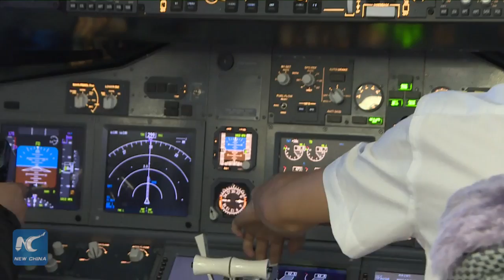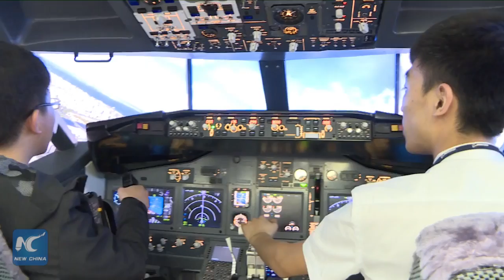Trung tâm kinh nghiệm bay thực tế (AR) đầu tiên của Trung Quốc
Bạn muốn bay như một phi công? Hãy đến Trung tâm kinh nghiệm bay thực tế (AR) đầu tiên của Trung Quốc tại Cáp Nhĩ Tân, tỉnh Hắc Long Giang. Trung tâm hiện có 12 máy bay mô phỏng để cung cấp những trải nghiệm bay thực tế cho du khách.